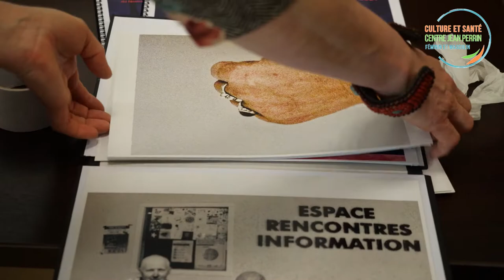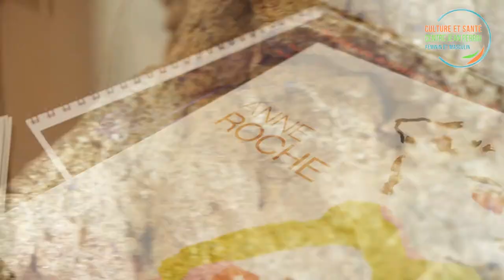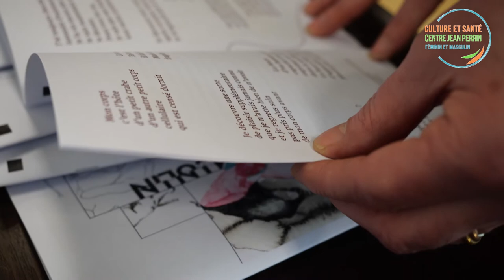Culture & Santé édition 2021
Découvrez l'univers du projet « Culture et Santé » édition 2021.
Cette programmation artistique pluridisciplinaire et ouverte sur la ville a pour ambition de sensibiliser, questionner et ouvrir de nouvelles perspectives autour d’une thématique : « Féminin et Masculin ».